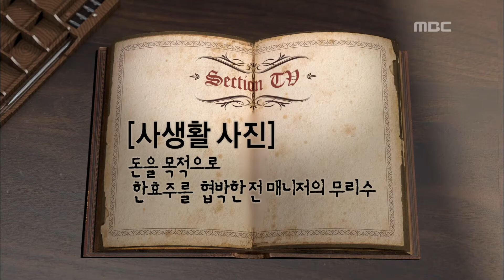Section TV, Weekly Keyword #09, 주간 키워드 사전 20140119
방송시간 Sun pm 03:50~

사생활 사진/ 한효주를 협박한 전 매니저의 무리수